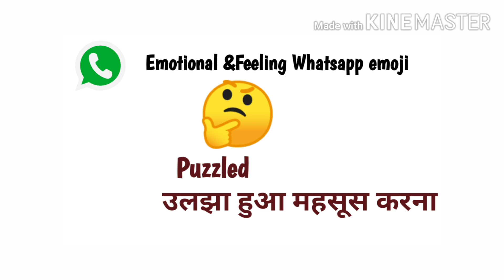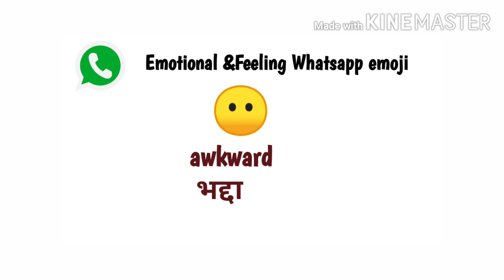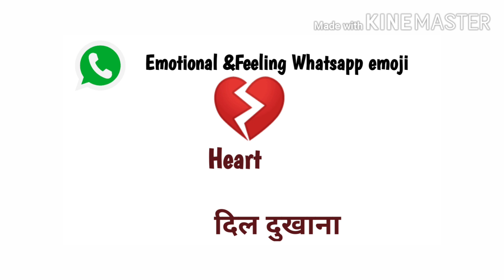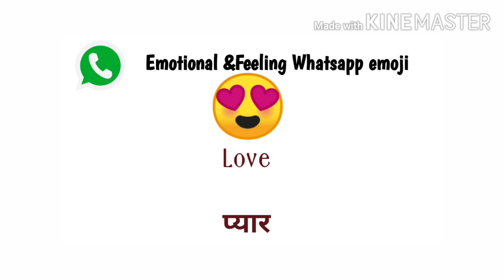All whatsapp face emojis| whatsapp Emoji English Hindi meaning|Emotional & feeling emojis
In this video we are going learn emojis expression

📚Notes have been ready so far.

1:-Human Reproduction
 (a) female reproductive system
 (b) male reproductive systems
 (c)Gametogenesis
 (d)Fertilization &Implantation
 (e)Pregnancy &Embryo development

2:-Reproductive health
   (a)STDs
   (b)Birth control
   (c)Infertility

🌍FLLOW ME ON SOCIAL